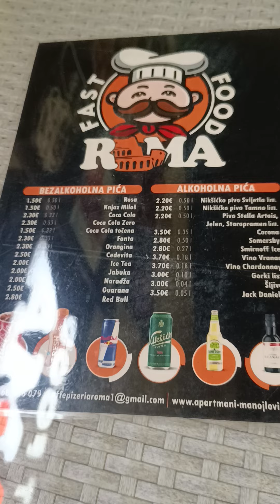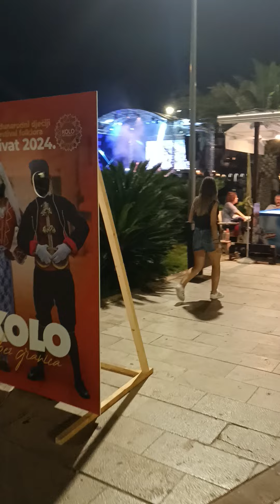Тиват ,Црна Гора се забавува на песна од Тоше Проески.Пица фамилијарна е 18 evra.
Тиват ,Црна Гора се забавува на песна од Тоше Проески.Пица фамилијарна е 18 евра тежина на пицата  е 1.2 кг,пица парче е 3 евра,пиво лименка Никшичко 0.50 л, е 2.20 евра.